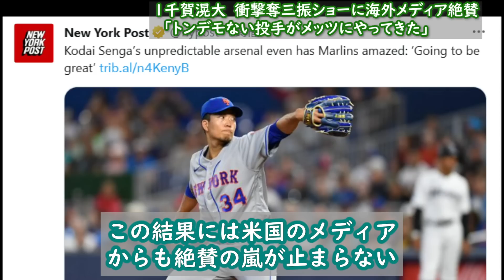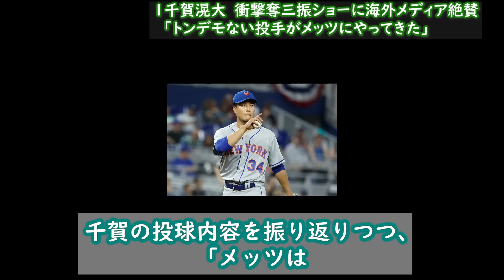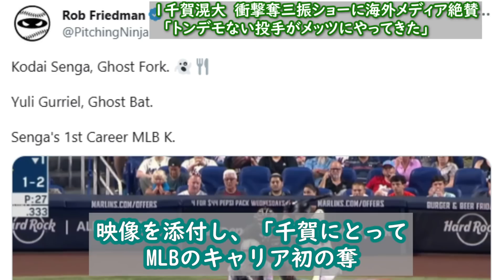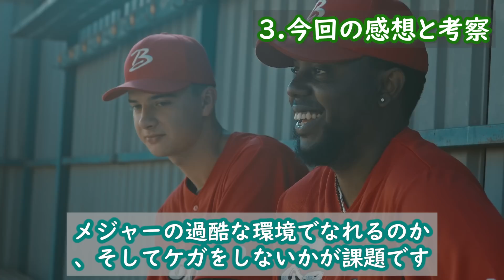【大絶賛】海外メディアがメッツ千賀滉大のお化けフォークに衝撃「千賀は素晴らしい投手だ。彼の投球は純金の価値がある」デビュー戦での好投に賞賛の嵐【MLB 海外の反応 メジャー】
今回お届けするのは千賀滉大さんに関する話題です。